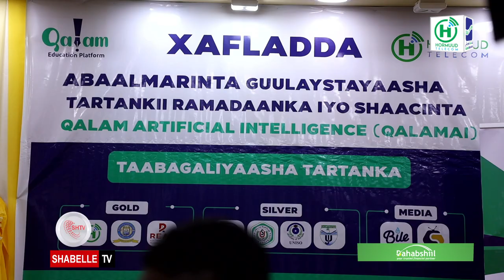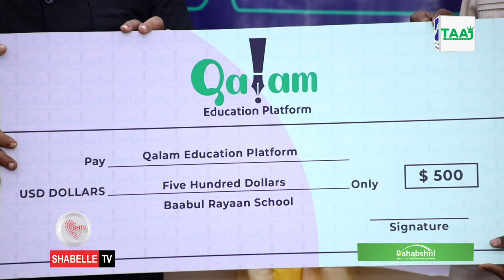Qalam education oo abaalmarisay dugsiyadii kaalmaha hore ka galay tartankii Ramadaanka .